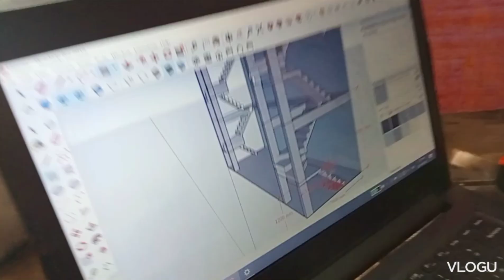LABOR NA MASUNGIT NAGALIT NANAMAN | with construction tips episode #2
00:00 Introduction
00:10 CONSTRUCTION TIPS PARA MAKATIPID
00:30 MODERN HOUSE
00:59 sliding gate